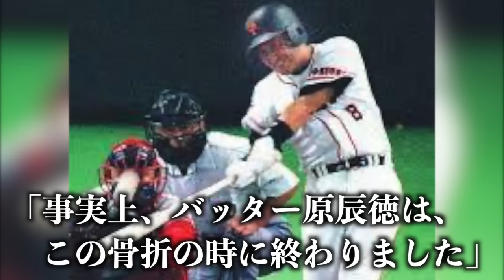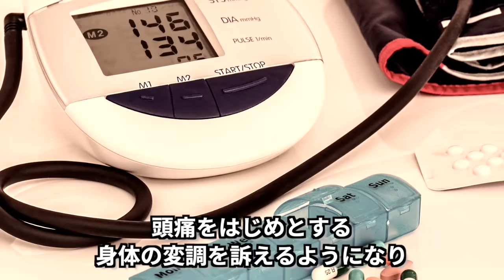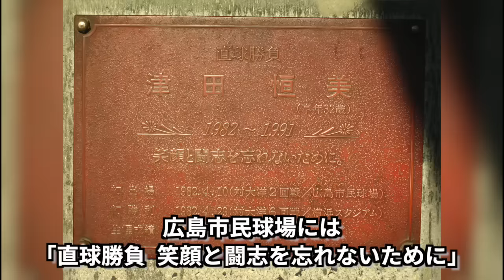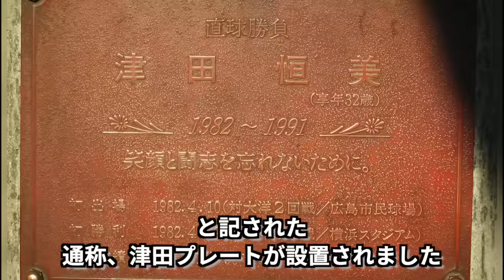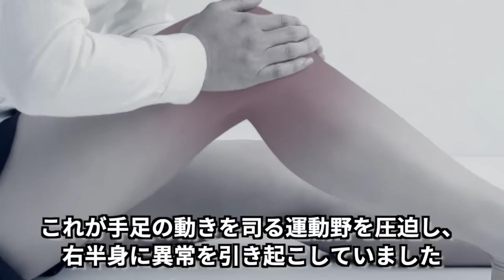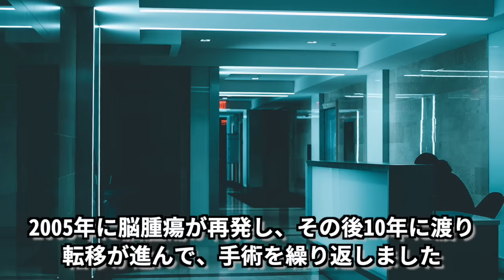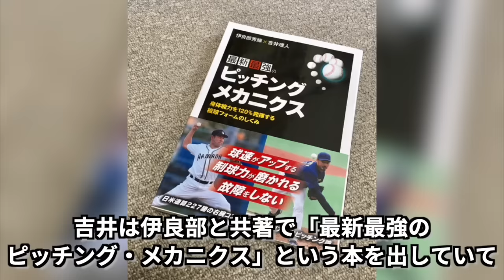【悲報】突然の他界に衝撃を受けたプロ野球選手4選